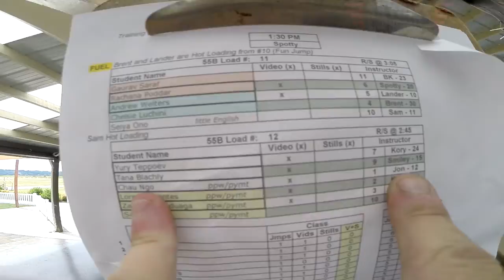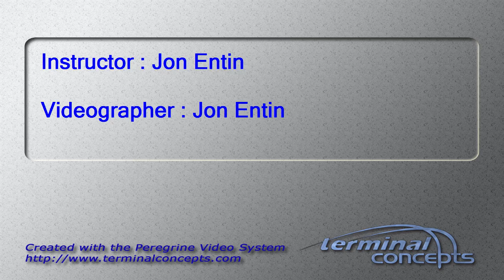Chau Ngo's Tandem skydive!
Chau Ngo's tandem skydive at Skydive Snohomish!